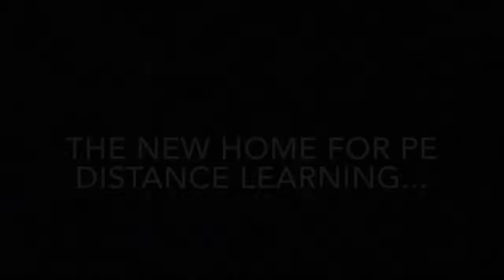The New Home For Online PE